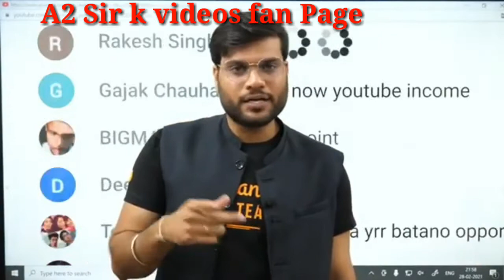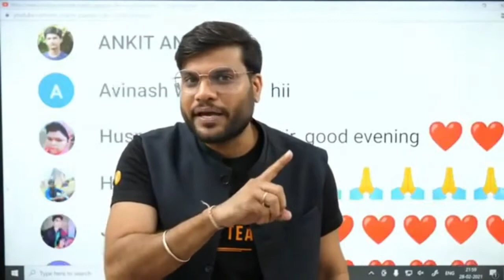इसे देख लो पैसा कमाना सीख जाओगे | पैसे की value | by Arvind Arora Sir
1) A2 motivation video
2) Arvind Arora Sir
3) A2 k videos fan Page
4) A2 motivation { Arvind Arora }
5) Arvind Arora motivation video
6) Arvind Arora trending video
7) a2 viral video
8) a2 sir motivation video
9) a2 amazing fact
10) a2 inspiring video
11) a2 k videos
12) a2  के lions
13) a2 k के lions arvind Arora
14) a2 k fan
15) a2 के fan Page

viral_ video
A2_motivation_{Arvind_Arora}

A2 Sir social media links

Arvind Arora books :- Class 12th Chemistry Book

Class 10th Books

Arvind Arora Sir official channel link